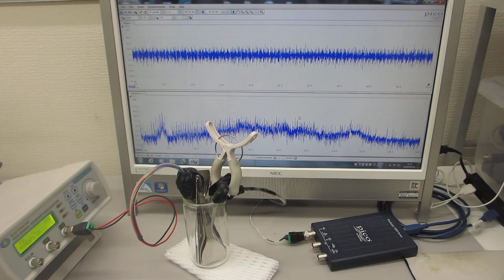超音波プローブの表面弾性波を利用した、超音波制御実験ーー超音波の非線形スイープ発振制御ーー（超音波システム研究所）